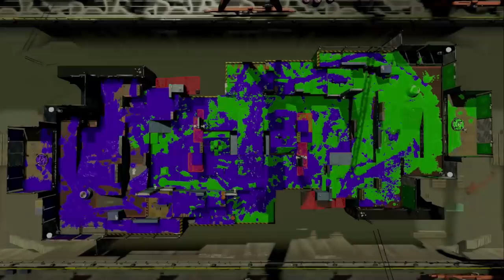ずっと強化され続けている武器のスプラシューターはやっぱりこのゲームの主役だった. うなぎの実況 #71【スプラトゥーン２】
617 kayoron様　だいふく様　あめなぎ様